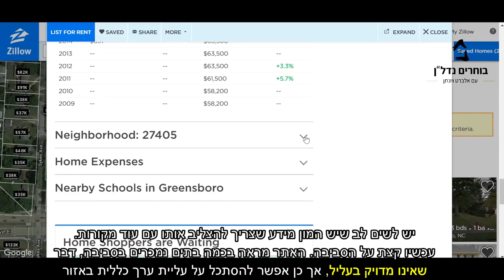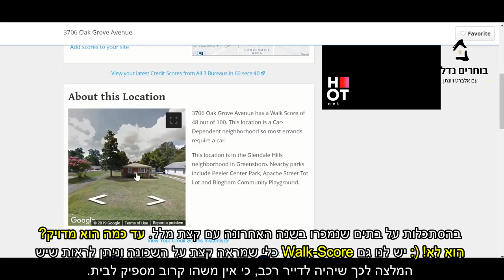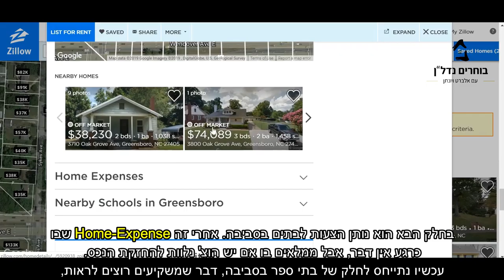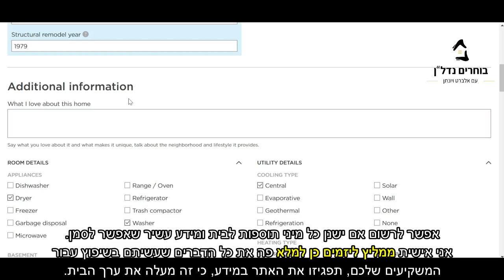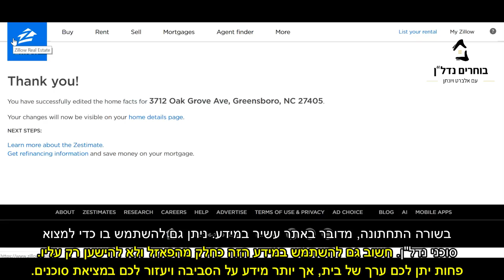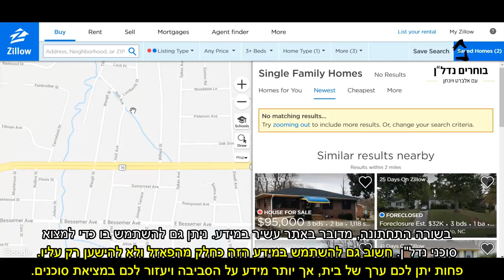כאן אנו מראים את נקודת המוצא שלנו באתרים שונים - הפעם נדבר על האתר הידוע ... Zillow! * חלק 2 מתוך 2*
האתר הזה עשיר במידע, אך לא כולו רלוונטי לנו
כמשקיעים או יזמים וחשוב להבין מה היתרונות והחסרונות שלו.

בואו לגלוש באתר וללמוד אותו.

מקווה שתקבלו כאן המון ערך. תהנו.
אלברט ויונתן בוחרים נדל"ן